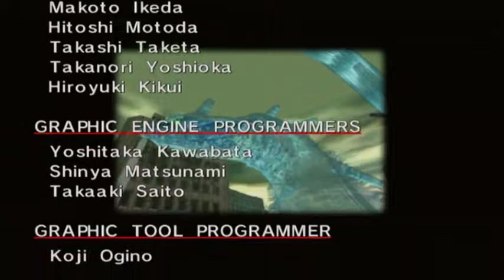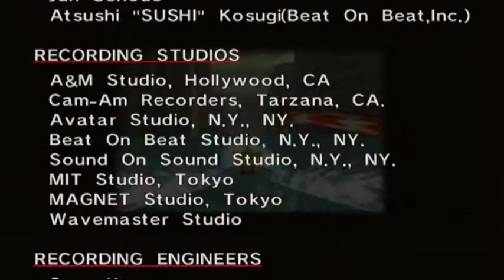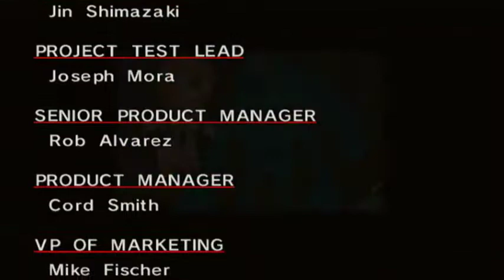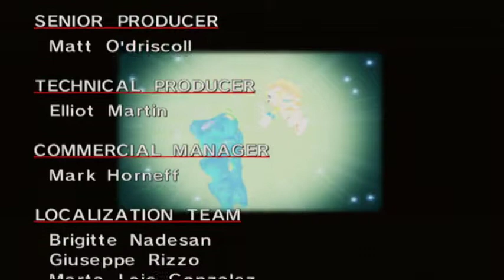Sonic Adventure DX: Director's Cut (GCN) (Super Sonic's Story)